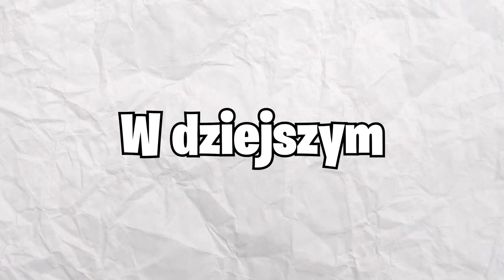OD NOOBA LVL 1 do PRO w BLOX FRUITS | ROBLOX